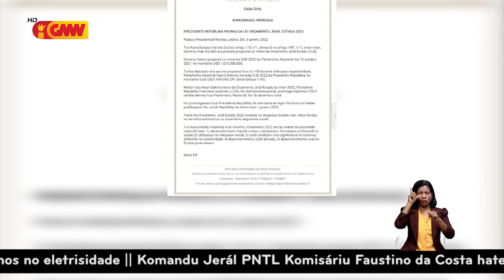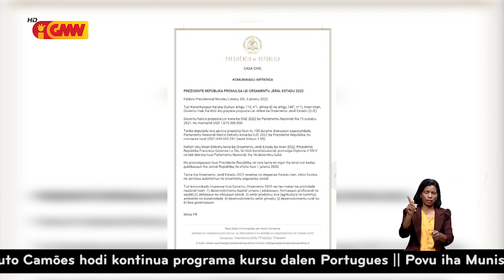Prezidente Repúblika Francisco Guterres Lú Olo, promulga ona Lei OJE 2022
Prezidente Repúblika Francisco Guterres Lú Olo, promulga ona Lei Orsamentu Jerál Estadu 2022